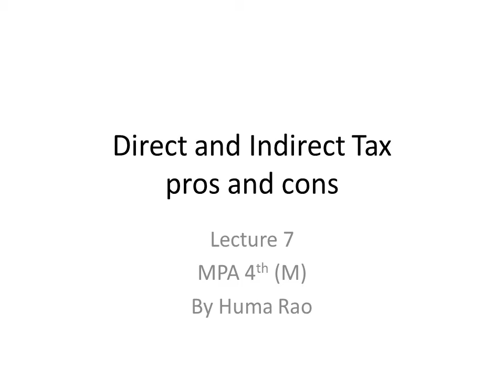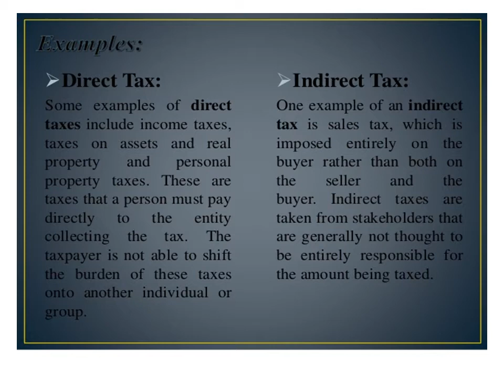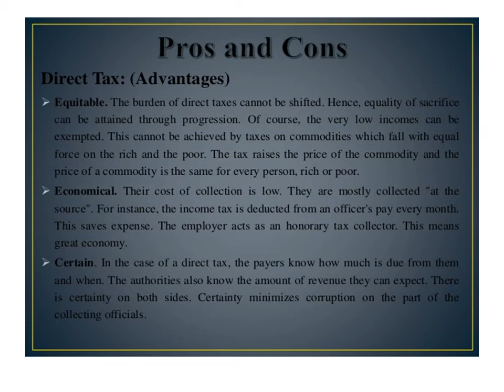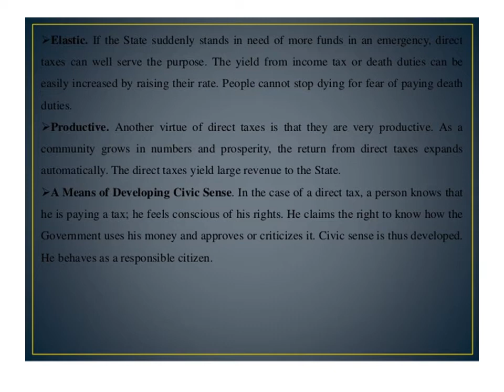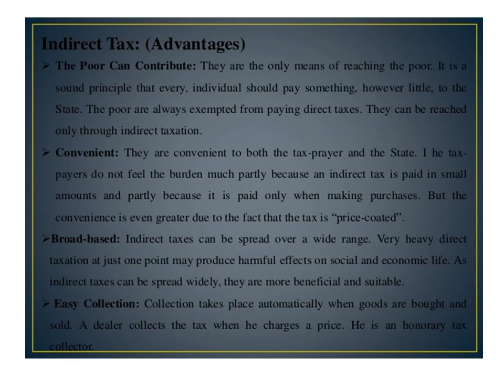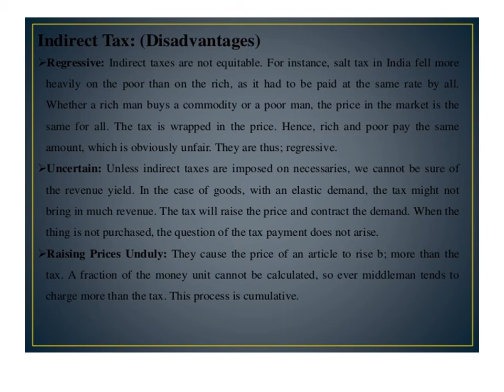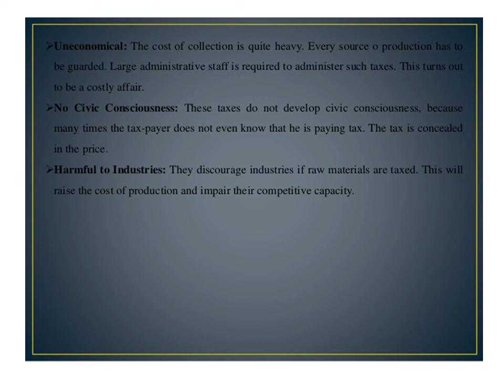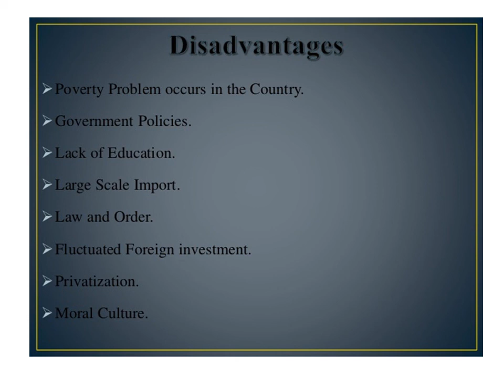Lecture 7 MPA 4thM Direct and Indirect Tax pros and cons by Huma Rao